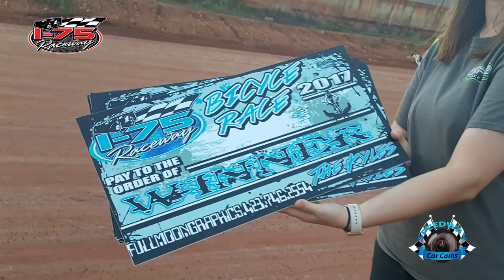T11 Tim Kilby - B-Hobby - 6-24-17 I-75 Raceway - In-Car Camera